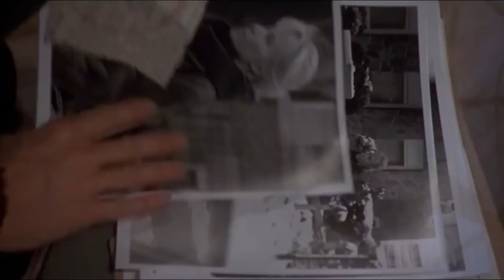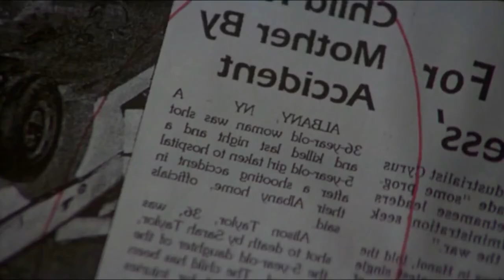Never Talk to Strangers Film Explained in Hindi/Urdu | Psychological Thriller Full Summarized हिन्दी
Film In Short - Sarah, a reserved, highly professional, criminal psychologist, sets off a chain of disturbing events after she falls in love with Tony, a mysterious stranger she meets at a supermarket.
Director: Peter Hall
Box office: $6,858,261
Written by: Lewis Green; Jordan Rush
Edited by: Roberto Silvi

never talk to strangers watch online free
never talk to strangers movie online
never talk to strangers 1995 watch online 123movies
never talk to strangers online sa prevodom
never talk to strangers movie download in hindi
Never Talk to Strangers Full Movie Story Explain in Hindi
Never Talk to Strangers Movie Story Explained in Hindi
Never Talk to Strangers Movie explained in Hindi
Never Talk to Strangers Story Explained
Never Talk to Strangers Full Story Explained
Never Talk to Strangers Movies Explain in Hindi
Never Talk to Strangers Movies Explained in Hindi
Never Talk to Strangers Movie Ending Explained in Hindi
Never Talk to Strangers Full Movie Explained
Never Talk to Strangers Full Movie in Hindi
Never Talk to Strangers Movie Explained
Never Talk to Strangers 1995 Movie Explain In Hindi
Never Talk to Strangers 1995 Ending Explained in hindi
Movie Explainer
Urdu

new
2021
best movies on netflix
Amazon Prime
Eros, Tips,
netflix movie
OTT,
goldmines
hollywood movie
ultra movies
new movie
Hollywood explain in Hindi
hindi movie,movie
kannada movies
Tamil Movies
horror movie
zombie movie
mystery movie
thriller movie
psychological movie
psycho movies